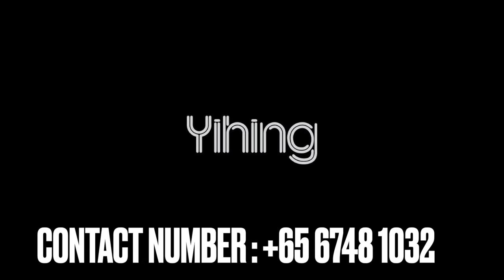修车vlog#01 Suzuki Jimny jb74 transfer case overhaul 吉姆尼分动箱维修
car model : Suzuki Jimny 2018
overhaul part: 10 differs bearing
gear oil : motul gl-5 80w90 (1.5L)

company : yihing
address :Kaki Bukit auto hub 2 Kaki Bukit avenue 2 #01-24 Singapore 417921